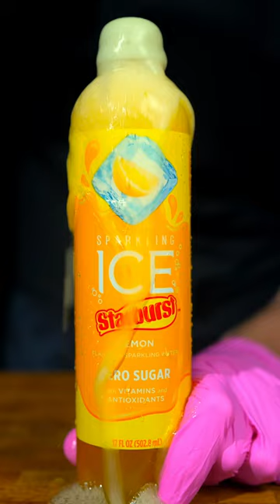Starburst Strawberry Lemonade